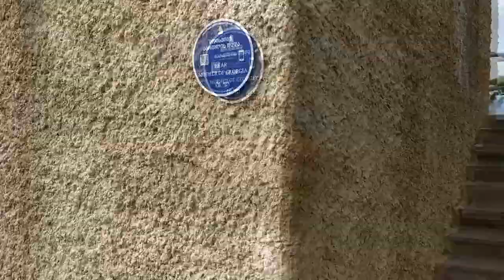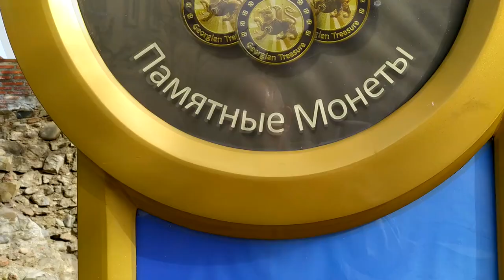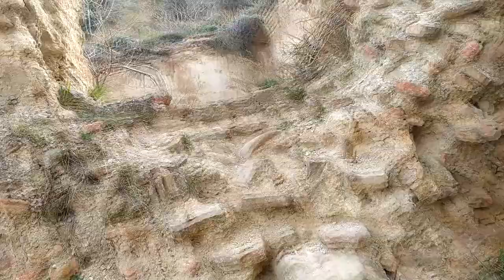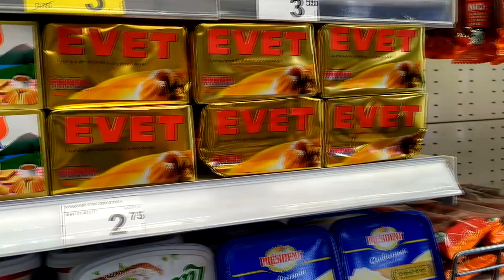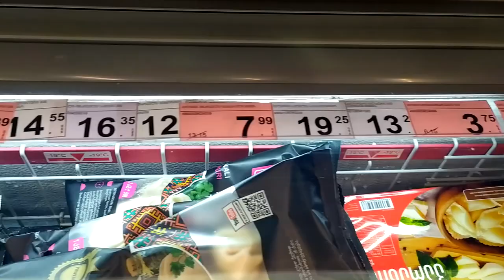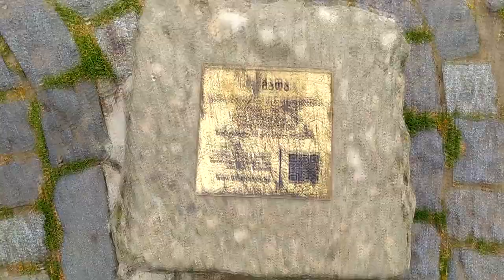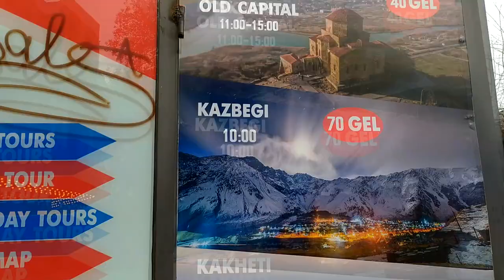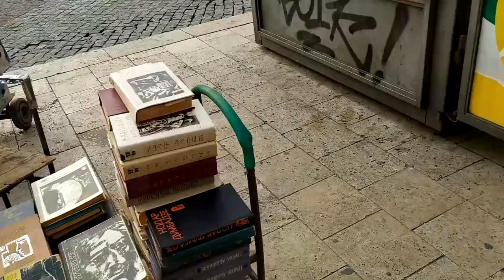По Тбилиси можно гулять часами! Крепость Нарикала и популярные среди туристов улочки старого Тбилиси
You can walk around Tbilisi for hours! Narikala Fortress and the streets of old Tbilisi popular among tourists

Наш кулинарный канал  @Вкусные рецепты Ольги Ким
Наш мукбанг канал  @MUKBANG с МАЛОЕЖКАМИ